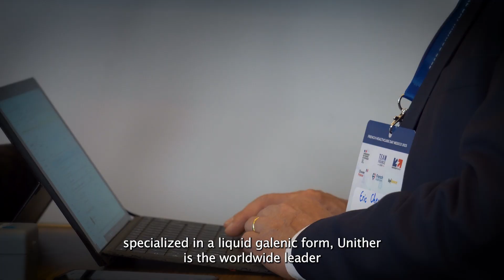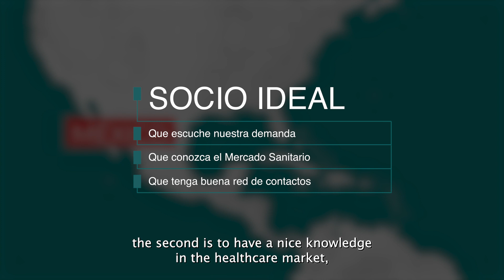French Healthcare Day 2023 Mexico: Unither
👉 Featuring conferences, pitches and networking cocktails, the 5th edition of the French Healthcare Day brought together players from the Mexican healthcare market in the presence of a French delegation. An opportunity for the company Unither to discover this market.

📌 📅 The 9th of October 2024, the new edition will focus on diabetes and patient nutrition, we look forward to seeing you there !

👉 Con conferencias, pitches y cócteles de networking, la 5ª edición del French Healthcare Day reunió a actores del mercado sanitario mexicano en presencia de una delegación francesa. Una oportunidad para la empresa Unither de descubrir este mercado.

📌📅 El 9 de octubre de 2024, la nueva edición se centrará en la diabetes y la nutrición del paciente, ¡Les esperamos!